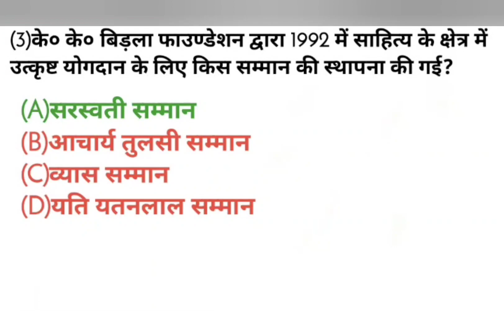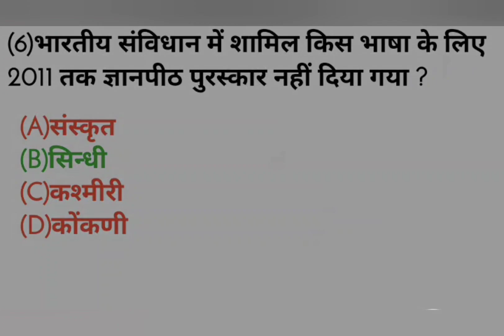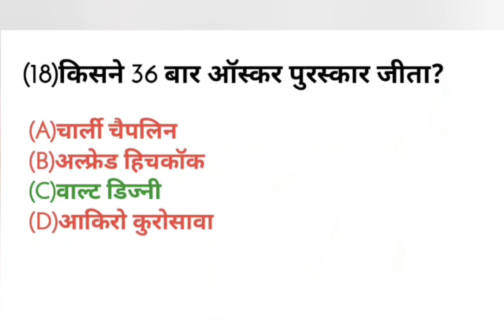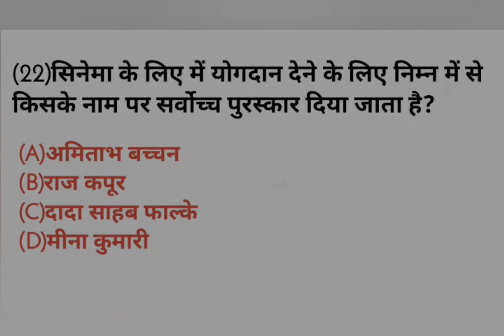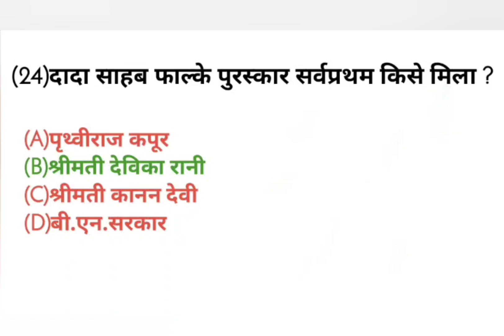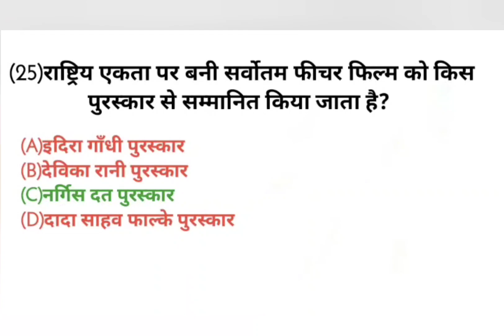पुरस्कार व सम्मान से संबंधित अति महत्वपूर्ण प्रश्न।GK in Hindi gk #2023